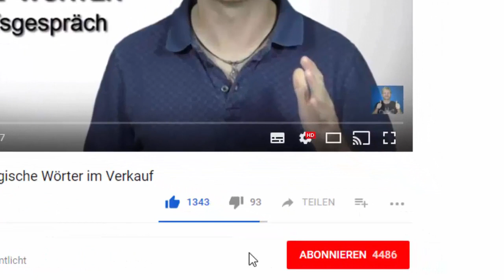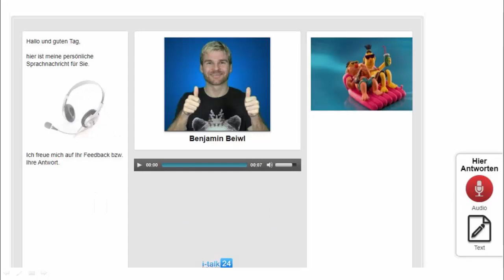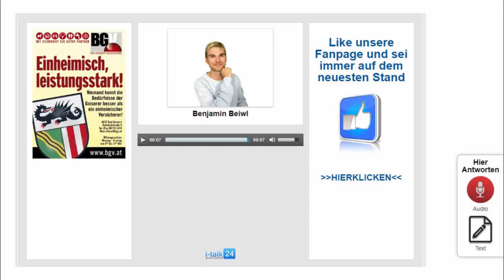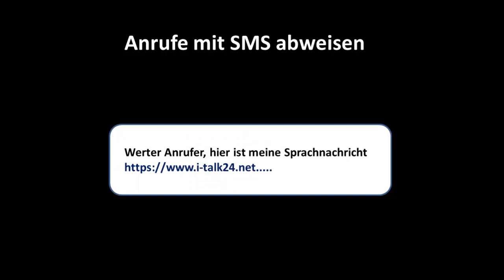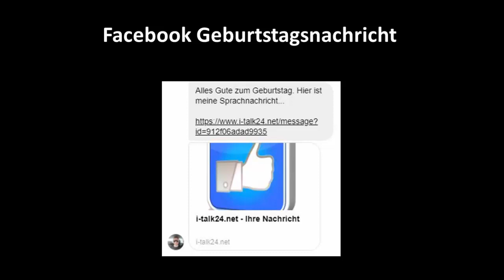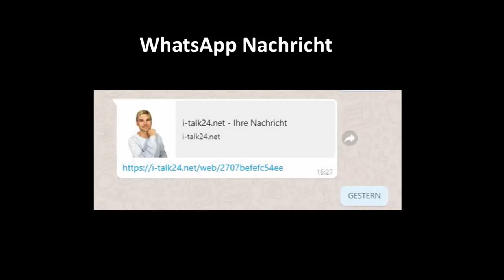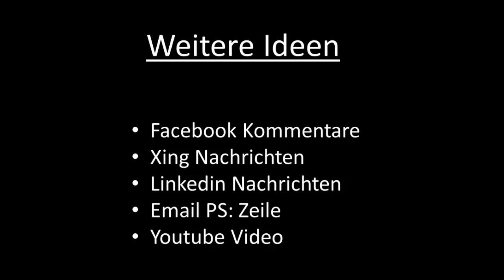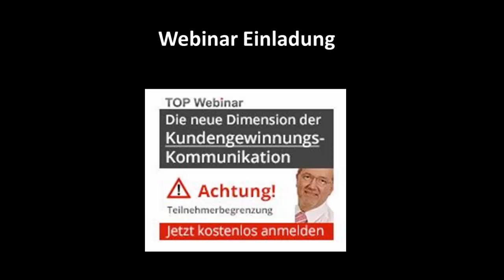Kundenakquise und Neukunden gewinnen mit Sprachnachrichten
Kundenakquise und Neukunden zu gewinnen gehört zu den wichtigsten Bereichen in jedem Unternehmen in jedem Business und in jeder Tätigkeit wo Umsätze, Gewinne oder Profite erzielt werden sollen. Einzelunternehmer und Aussendienst Mitarbeiter setzen dabei auf die verschiedensten Taktiken und Möglichkeiten um genau das zu erreichen. Viele Schalten Anzeigen die viel Geld kosten um potentielle Kunden zu erreichen. Das kann man mit Zeitungsanzeigen erreichen. Auch die Sozialen Medien sind in den letzen Jahren immer ein größeres Thema geworden. Auf Facebook und Instagram werden dabei Millionen von Euros und Dollars ausgegeben. Auch Telefonakquise zählt zu beliebten Möglichkeiten um Kunden zu begeistern und zu gewinnen. Allerdings sind alle diese Tätigkeiten in der heutigen Zeit schon abgedroschen und nervig. Alle Unternehmen und vor allem auch Einzelunternehmen suchen immer nach neuen Chancen um deren Werbebotschaften an den Mann zu bringen. Und was wäre nun, wenn es ein bahnbrechendes und geniales, einfach zu bedienendes Tool oder Werkzeug gäbe, mit dem man bei Tätigkeiten die man so wie so machen würde überall seine Werbung platziert hätte. Und was wäre wenn man damit voll automatisch neue Kunden und vor allem potentielle Kunden auf dem Fließband produzieren würde. Genau so ein Tool oder Werkzeug gibt es jetzt. Ich spreche hier von Sprachnachrichten. Norbert Kloiber aus Österreich hat dieses Werkzeug entwickelt und er setzt es mit großem Erfolg in seinem eigenen Unternehmen ein. Er spart damit eine Menge an Zeit und Geld und gewinnt dadurch als angenehmen Nebeneffekt viele Neukunden pro Jahr. Auch viele andere Unternehmer und auch Versicherungsvertreter setzten dieses Werkzeug in deren Alltag mit großen Erfolg ein. Herr Kloiber hat genau zu diesem Thema ein Webinar entwickelt, wo er Dir genau erklärt wie auch du dieses Tool für genau Deine Zwecke einsetzen kannst. Den Link zu diesem online Seminar findest gleich oben am Anfang von diesem Text. Ich kann Dir nur empfehlen dir dieses Webinar anzuschauen und die Tipps darin eins zu eins umzusetzen. Das war mein Video zum Thema Kundenakquise und Neukunden gewinnen mit Sprachnachrichten.